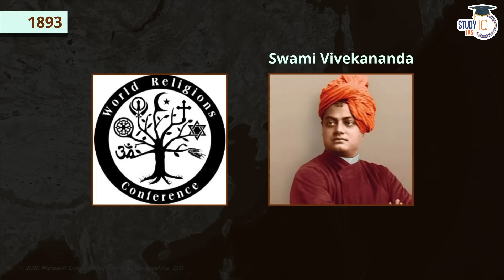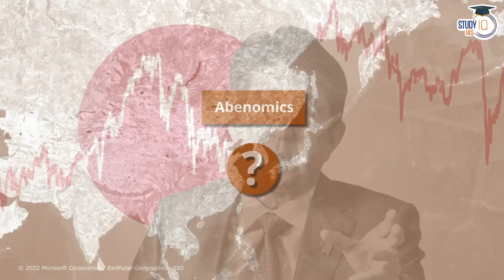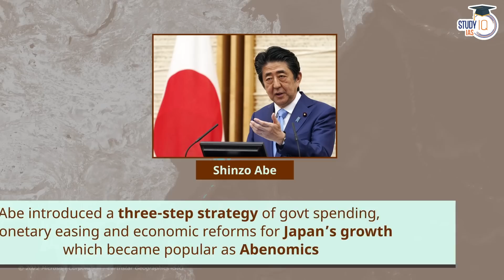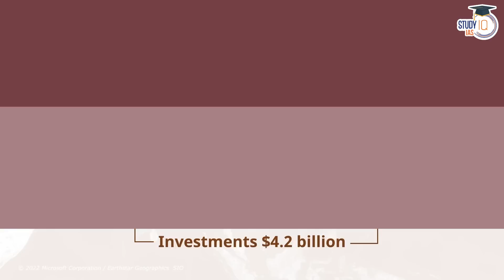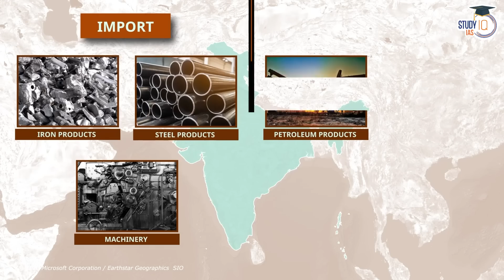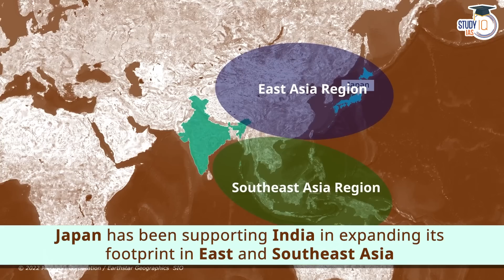How Shinzo Abe became the ambassador of Indio Japan Relations? Shinzo Abe | UPSC Mains GS2